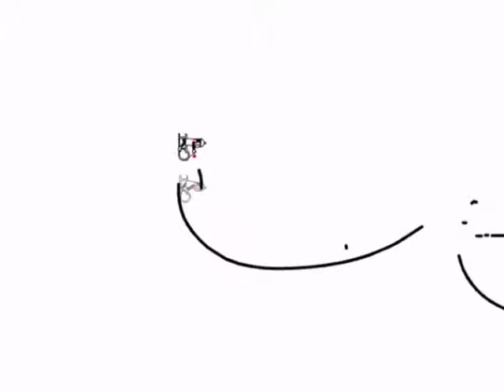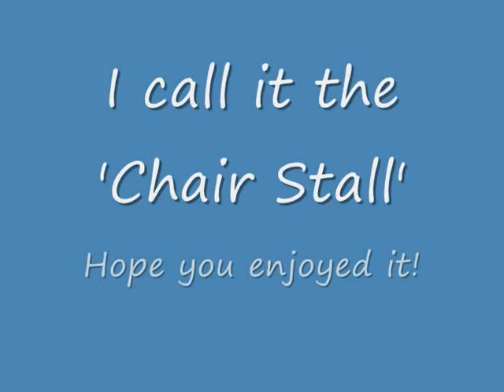Line Rider || New Stall!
The Chair Stall!

This is a brand new stall (I think, it was almost impossible to do and I've never seen anyone else do it) in linerider BETA 2.

The song is around half of Hyperdestructive by nighthawk22, not a proper song, but what some guy came up with on newgrounds. You can listen to the complete song and download it free here: